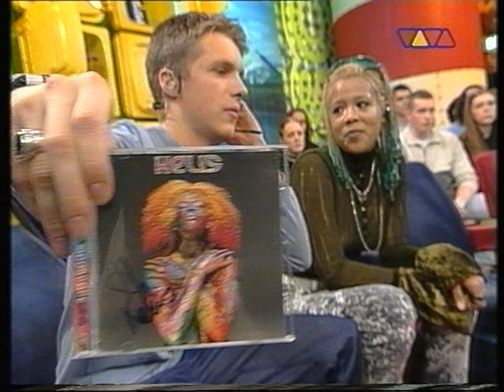VIVA - Interaktiv - Kelis (fragment) (2000)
Interview and promotion of her single "Caught Out There". Courtesy of a good friend of mine.